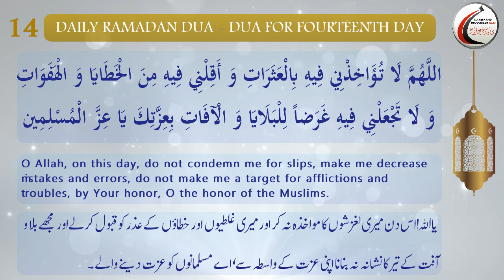Dua for Fourteenth Day of Ramadhan_Arabic with English and Urdu Translations